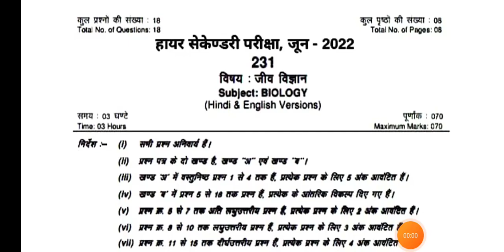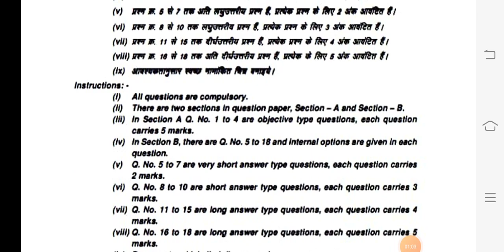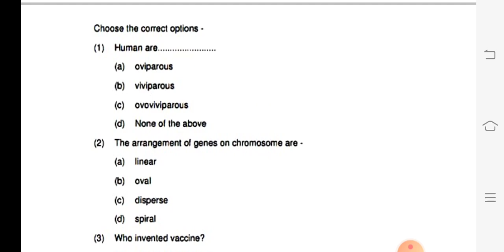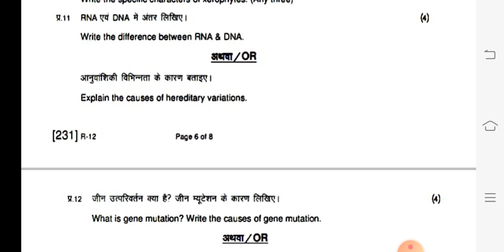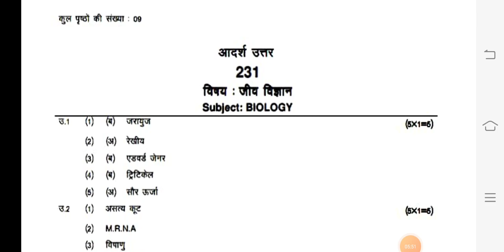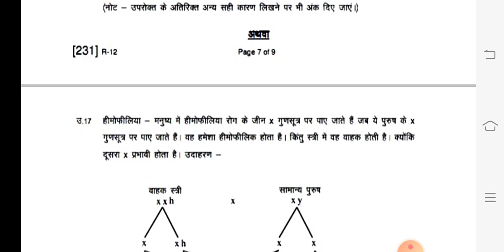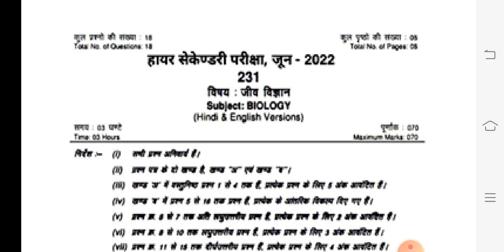class 12th biology ruk jana nahi paper 2022/कक्षा 12वीं जीव विज्ञान "रुक जाना" परीक्षा पेपर 2022/💯📜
class 12th biology ruk Jana Nahi exam paper 2022

13 June 2022 का असली पेपर 💯

दोस्तों आज मैं लाया हूं आप सभी दोस्तों के लिए, कक्षा 12वीं बायोलॉजी(जीव विज्ञान) रुक जाना नहीं वार्षिक परीक्षा पेपर 2022

जैसा कि दोस्तों आप सभी को पता होगा कि , आपकी मध्य प्रदेश बोर्ड  परीक्षा 13 जून 2022 को पेपर बायोलॉजी रुक जाना नहीं  का होने वाला है।

100% असली  कक्षा 12वीं रसायन बायोलॉजी रुक जाना नहीं वार्षिक परीक्षा पेपर
एमपी बोर्ड

।।इस वीडियो को देखने के बाद आप सभी 70/70 अंक ले आओगे आपकी बायोलॉजी रुक जाना नहीं परीक्षा में।।

[असली असली पेपर कक्षा 12वीं बायोलॉजी रुक जाना नहीं वार्षिक पेपर 2022]

class 12th biology Ruk Jana Nahi exam paper 2022 Mp Board

class 12th biology Ruk Jana Nahi paper 2022 Mp Board,
12th class biology paper 2022 mp board,
Mp Board Exam class 12th biology ruk Jana Nahi 2022,
varshik pariksha paper kashya 12 jiv vigyan ruk Jana Nahi 2022 mp board examination,
viral paper class 12th biology ruk Jana Nahi paper 2022,
100% Real paper class 12th biology ruk Jana nahi,
2022 real paper class 12th biology ruk jana nahi paper mp board,
13 june 2022 Real paper class 12th,
वार्षिक परीक्षा पेपर कक्षा 12वीं बायोलॉजी रुक जाना नहीं परीक्षा  2022 एमपी बोर्ड,

॥ जून 2022 का असली पेपर कक्षा 12वीं जीव विज्ञान रुक जाना नहीं परीक्षा एमपी बोर्ड ॥

class 12th english supply paper 2022 Mp Board

class 12th chemistry supply paper 2022 Mp Board

class 12th maths supply paper 2022 Mp Board

class 12th physics supply paper 2022 Mp Board

class 12th biology ruk Jana nahi paper 2022 mp Board Exam